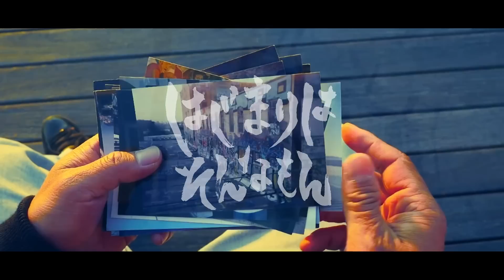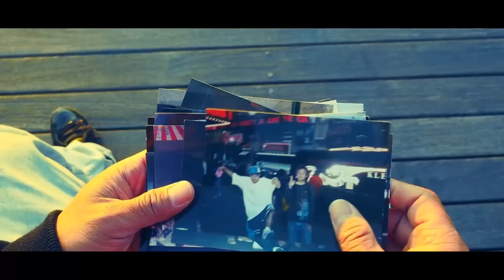YOS-MAG / はじまりはそんなもん ( Prod. by Kiwy )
Prod. by Kiwy
Lyrics by YOS-MAG
Movie Directed by  Mocci

YOS-MAG 3rd ALBUM「サンニンメ」収録